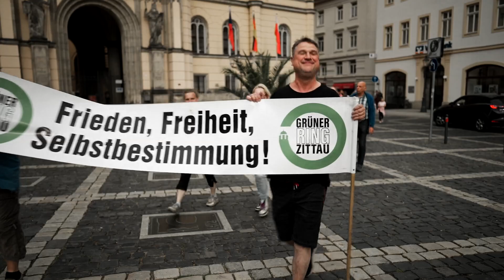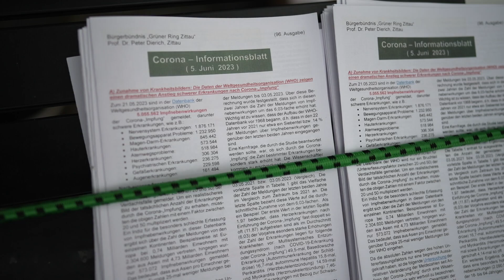Spaziergang und Montagsdemo 05.06.2023 in Zittau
00:00 min / Spaziergang und Posaunen der Familie Brause aus Hartau
01:27 min / Eröffnung und Redebeitrag Andreas Prescher / Bürgerbündnis Grüner Ring
05:52 min / Presseschau mit Björn Ehrlich / Bürgerbündnis Grüner Ring
19:19 min / Redebeitrag Christoph Hörstel / Publizist, politischer Aktivist, und Bundesvorsitzender DIE NEUE MITTE
50:44 min / Конец mit Oberlausitzlied